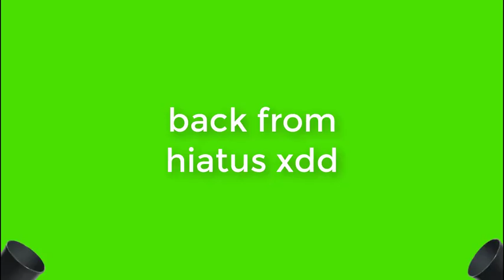Blaze Plays: Papers Please (young redeem)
kaboom xd